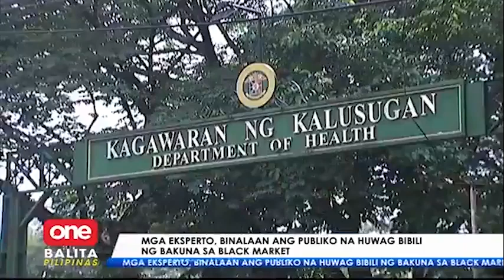Ilang fake vaccines, tubig at asin lang ang laman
OneBalitaPilipinas | Pinaigting ng Bureau of Customs ang pagbabantay laban sa pagpasok ng mga pekeng COVID-19 vaccine sa bansa. | via Rommel Lopez